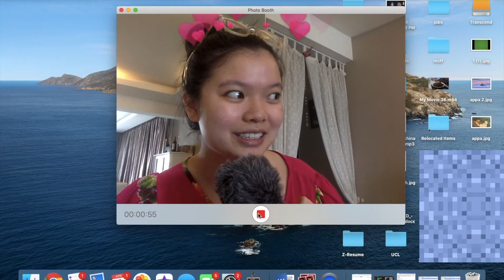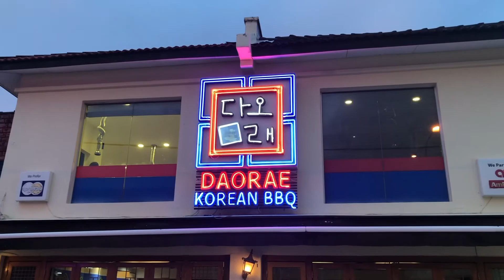What I eat in a WEEK 🍳 malaysian food 🍜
Mom's cooking is honestly the best :) Here is what our family ate in a week --ft. lots of Penang hokker food and delightful street dishes!

✰ Music ✰

ARTIST: Vince De Leon
"Your Reality - Dan Salvato || 5-horn jazz band arrangement"

Engage with our instagram page to be involved in collaborations and polls! The next video idea is always an idea recommended by a subscriber.

✰ FAQ ✰
what’s your name? yzzy
how old are you? tiguurr (1998)
what are you currently doing? teaching highschoolers US history
where's home? Malaysia
what equipment do you use to film? Juice's sony camera and iphone